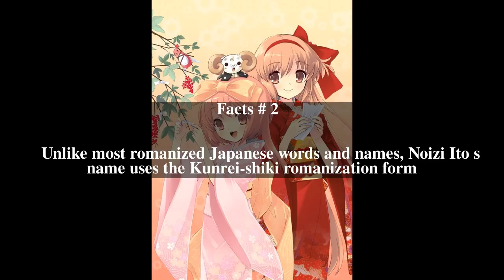Noizi Ito Top # 5 Facts